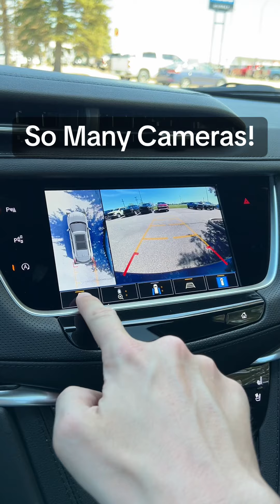2024 Cadillac XT5 Premium Luxury AWD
Come see this XT5 PREMIUM LUXURY!